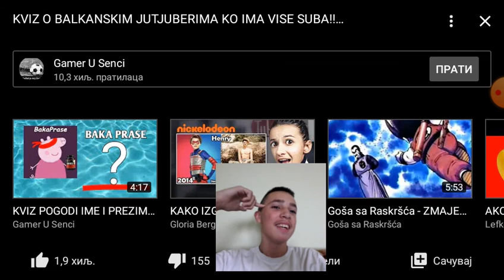Ko ima više subskrajbera ?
U ovom videu snimam kako pogadjam koji youtuber ima vise subskrajbera uzivajte i videu poyy